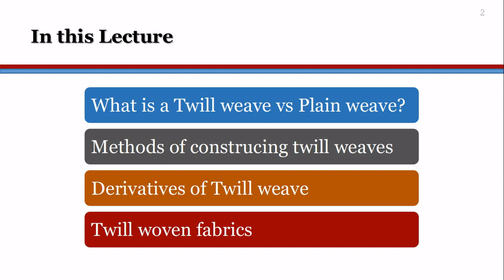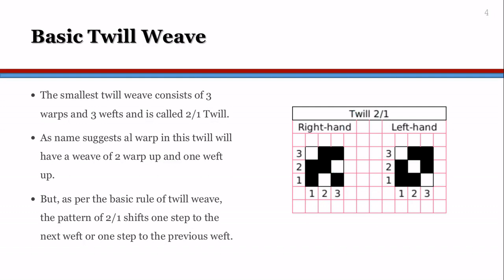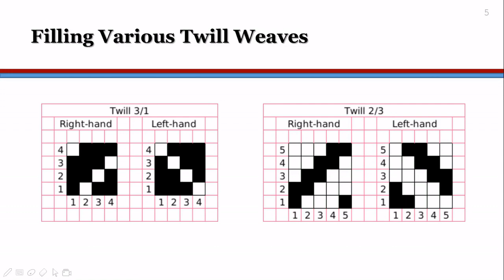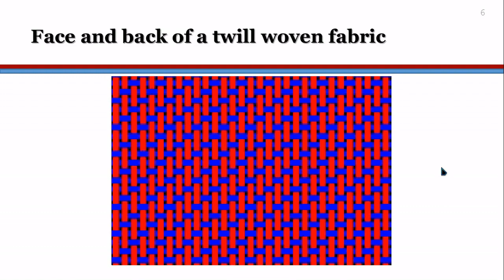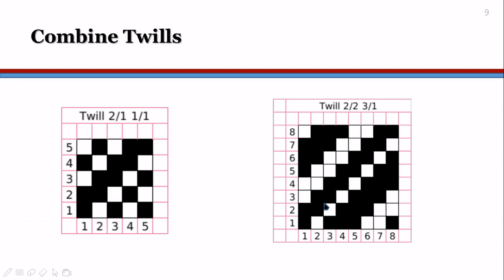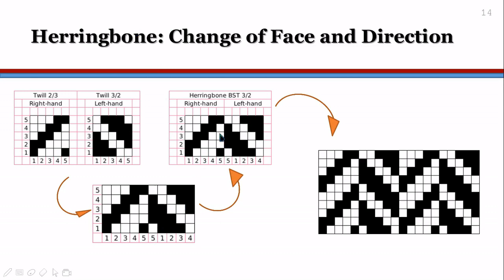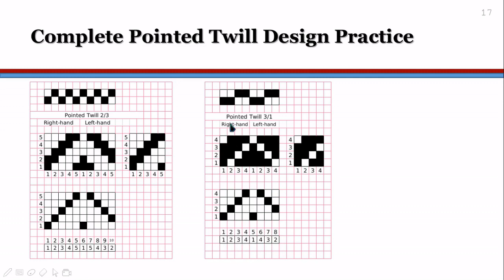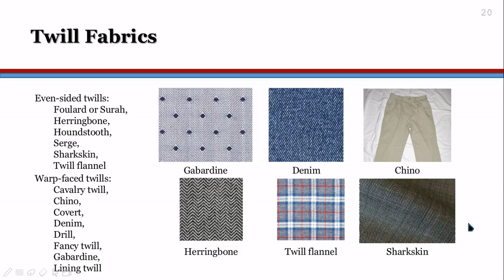Lecture 11 & 12